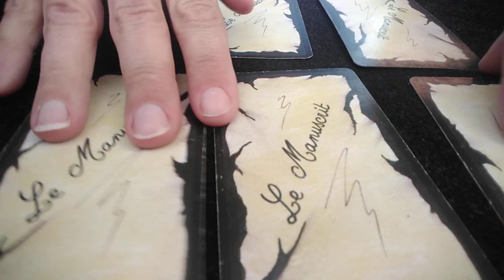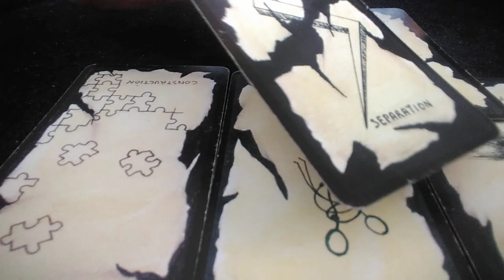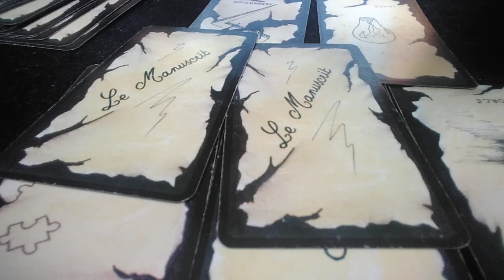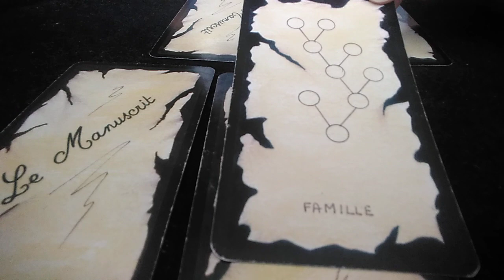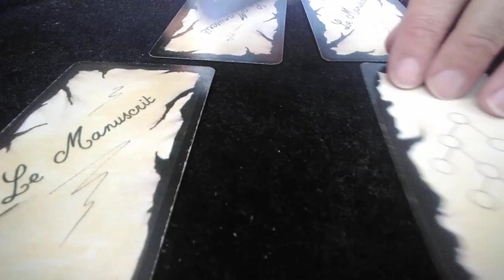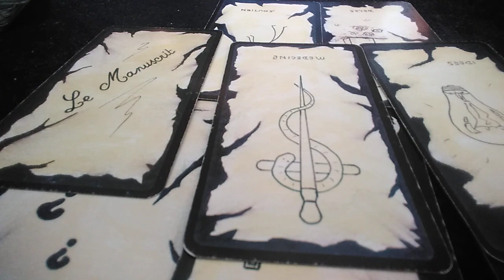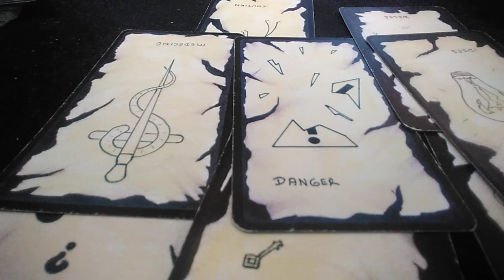Tirage ~ Des affaires dramatiques dévoilées en Allemagne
Je suis heureuse de vous avoir informés sur ce que révèlent les cartes concernant des affaires de pédophilies en Allemagne qui pourraient arriver en France...